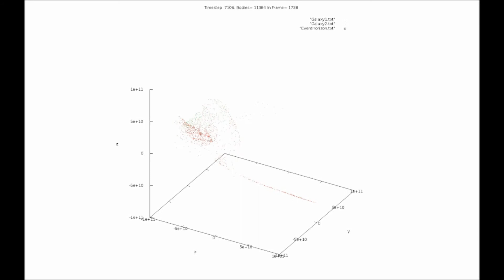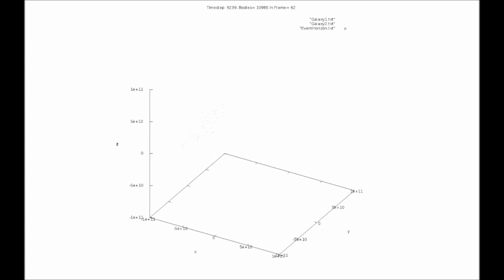2gal10k,3,1,Obl,10kT,GalaxiesZoomIn2xdots 120 fps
10,000 timesteps of 1 second each.

Red bhmass=3.d36, green bhmass=1.d36

radius(i)=20.d0*sradius(i)
rrev(n,i)=radius(i)*Rand()+1.2d0*sradius(i)
xa(n,i)=rrev(n,i)*dcos(phirev(n))
ya(n,i)=rrev(n,i)*dsin(phirev(n))
za(n,i)=0.2d0*radius(i)*dexp((-(5.d0*xa(n,i)/radius(i))**2-(5.d0*ya(n,i)/radius(­i))**2)*2.d0)*Rand()*(-1)**Int(2*Rand()) vxa(n,i)=dSqrt(gravc*bhmass(i)/dSqrt((x(n,i)-bhx(i))**2+(y(n,i)-bhy(i))**2+(z(n,­i)-bhz(i))**2))*-dsin(phirev(n))
vya(n,i)=dSqrt(gravc*bhmass(i)/dSqrt((x(n,i)-bhx(i))**2+(y(n,i)-bhy(i))**2+(z(n,­i)-bhz(i))**2))*dcos(phirev(n))
vza(n,i)=0.d0